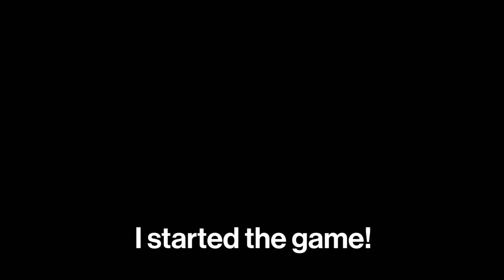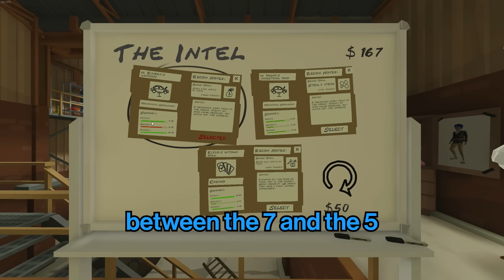WE ARE OFFICIALY THE WORST THIEVES EVER!